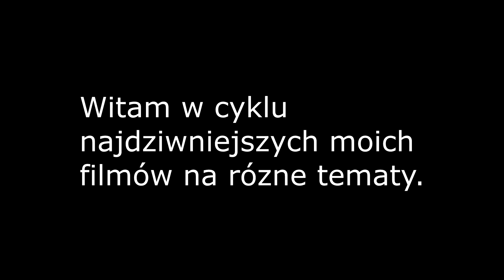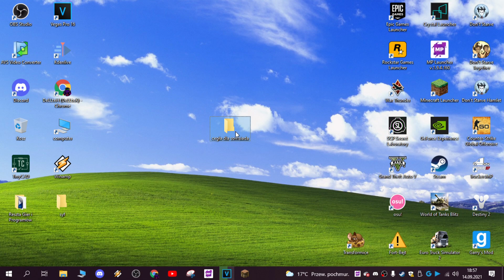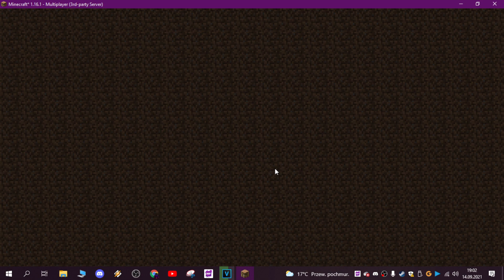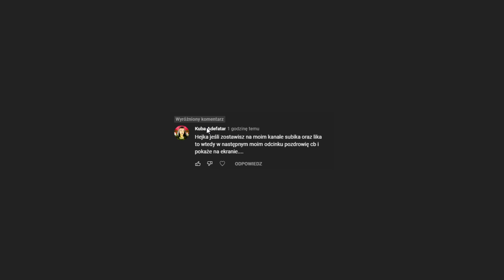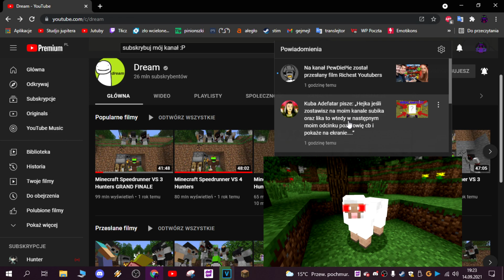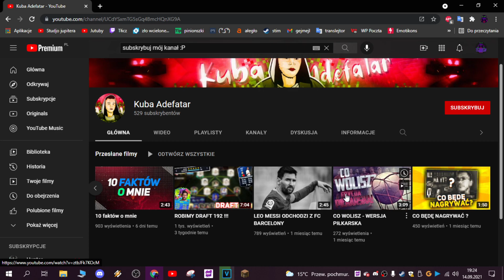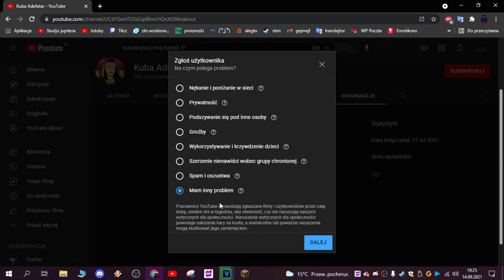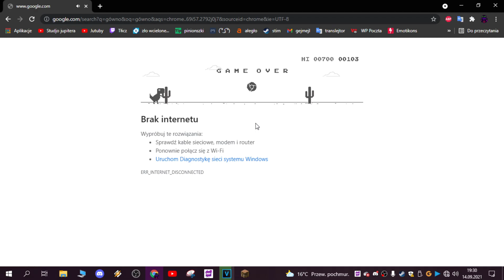KUBA ADEFATAR - Ten człowiek może być TERAZ na na twoim kanale... /Film z cyklu najdziwniejszych.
-Witam z tej strony DeLLteK na tym kanale znajdziesz głównie Let's Play z gier, od czasu do czasu filmiki o starych komputerach, sprzętach audio, poradniki, serwis oraz wszelakie naprawy i wiele więcej! To co zaczynamy wspólną przygodę?

Film na temat pewnego youtubera który jakiś rok temu nachalnie reklamował się wszedzie w komentarzach i u mnie na kanale wystapiło to nawet 4 razy po prośbach zeby tak nie robił, olał to.
Moi znajomi prowadzacy mniejsze kanały także pamietaja te osobe. Obecnie dziś sprawdzajać (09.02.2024r) ma kanał ale nie nagrywa tłumacząc się że woli na tik toku... a czemu jego filmy znikły? odpowiada że ustawił na prywatne ponieważ prowadzi inny content, - nie poprostu youtube zablokował jego kanał możliwe że nie raz, a ten obecny to któraś już z kolei kopia. Dramat...
Niestety film ( u mnie został nagrany 8 maja 2022r a zmontowany pare dni temu) możliwe że jest nieaktualny tak jak i reszta na dysku których mam 230gb no dużo... obecnie będą wstawiane po kolei... Pozdrawiam :)

-FAQ:
1. Ile mam lat?
Wszystkie i rok więcej.

2. Jak się nazywam?
Mam na imię (*tutaj wstaw imię*)

3. Gdzie mieszkam?
W Polsce (woj.pomorskie)

4. Czy szukasz GrAfIkA?
NIE NIE SZUKAM ;)

5. Czy będzie jakiś serwer dla widzów itp?
Był serwer nawet parę. nawet dedykowany ale mój internet jest za słaby... a jak kupie w necie nie będzie zbytnio czasu żeby to ogarnąć bardziej myślę abym komuś pomagał z serwerem.

6. Kiedy odcinek / lajt ?
... outdated

7. Czy będzie jakaś nowa seria z mc (na modach albo nie)?
Będzie tylko skończymy obecny sezon a powstanie kolejny i kolejny...
Jak na razie jestem na 1.12.2 bo tam jest dużo modów których niestety nie ma na nowszych wersjach, jeśli dany właściciel moda zrobi update przenosimy się natychmiast bo też bym chciał...  press F for BuildCraft and others...

8. Czy filmy będą częściej?
Postaram się aby były... niestety czasem naprawdę brakuje mi czasu nawet dla samego siebie a co dopiero na Youtuba.

9. Jakich programów używam do montowania nagrywania?
OBS, Sony Vegas Pro 16, PIXLR, MUZG.

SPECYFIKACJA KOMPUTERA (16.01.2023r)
RAM = 4x 8GB DDR4 3000Mhz CL14 Kingston HYPERx SAVAGE
GPU  = GAINWARD NVIDIA® GeForce™ GTX 1080FE 8GB
MOBO = GIGABYTE GA-Z170X-ULTRA GAMING
DYSKI = PNY M.2 NVME SSD 1TB | Seagate HDD 1TB | WD HDD 250GB | Toshiba HDD 200GB
PSU = 550W ATX SilentiumPC E2
CASE = Thermaltake Aguila Black (CUSTOM)
MONITOR = 2x SAMSUNG SyncMaster T200HD / HP ELITEDISPLAY E231
KEYBOARD = XPG SUMMONER (CHERY MX BLUE)
MOUSE = A4Tech Bloody A90
MIC = HIRO MILO

GRY NA KANALE
1. Minecraft & Mody
2. ETS2 (Multiplayer: TruckersMP)
3. CS-GO
4. Don't Starve all DLC's
5. WOT

-Moje oczekiwania to:
27,2k~ / 100k Wyświetleń

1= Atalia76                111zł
2= TheNitroZyniak   105ZŁ
3= FreshTresh          51ZŁ
4= Klinek                   18ZŁ

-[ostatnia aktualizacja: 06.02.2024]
Pozdrawiam DeLLteK :G
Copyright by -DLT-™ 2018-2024